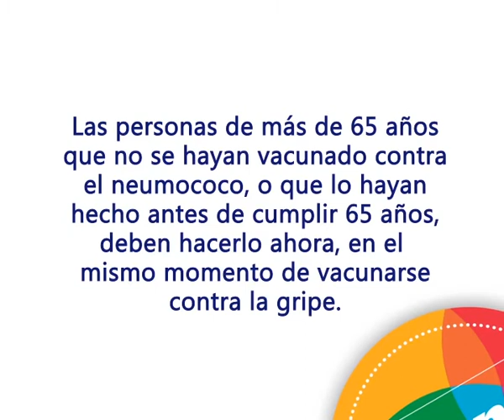VACUNATE CONTRA LA GRIPE